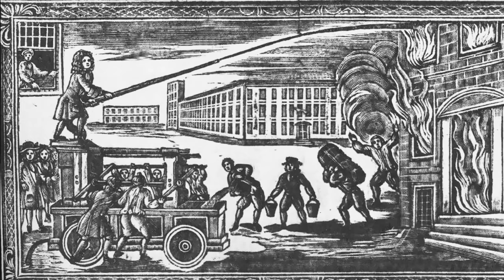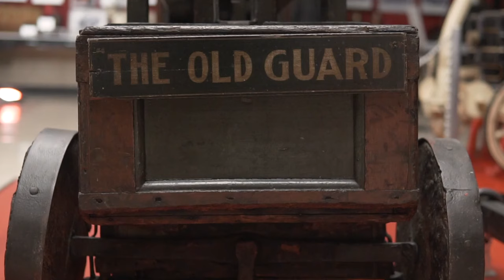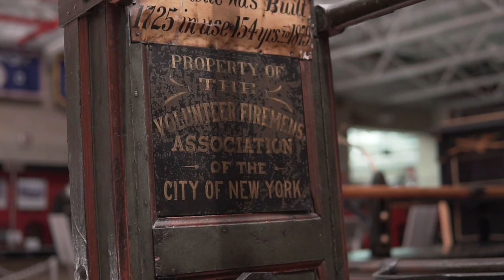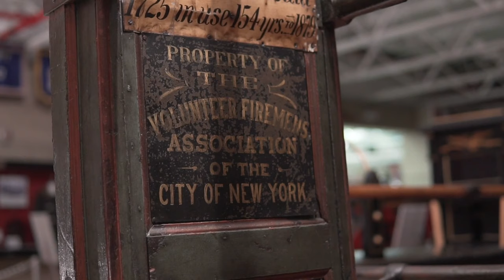Mysteries at the FASNY Museum of Firefighting: 1731 Newsham Engine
This Museum is the home of heroes and the repository of over 20,000 artifacts, including 90 pieces of fire apparatus. Each of these amazing artifacts has a tale to be told and a secret to be revealed. Join us as we recount the courage, valor, and dedication of New York’s bravest through these incredible objects. Connect with the past, as we examine the mysteries at the FASNY Museum of Firefighting!

Hubbinette-Cowell Associates, Inc. (VFIS of New York)

Filmed and Edited by:
Molinski Photography and Vibe with Me Videography

The FASNY Museum of Firefighting in Hudson, dedicated in 1926, is the home of the premier collection of American firefighting artifacts in the world. The Museum preserves the history and maintains the legacy of the fire service in New York State at the Museum in Hudson, New York.

There, visitors of all ages are treated to the sights of antique apparatus and artifacts as well as informative and popular programming throughout the year.